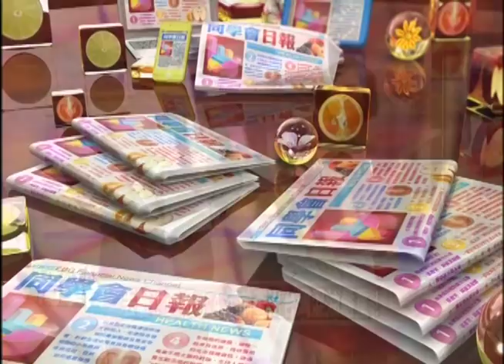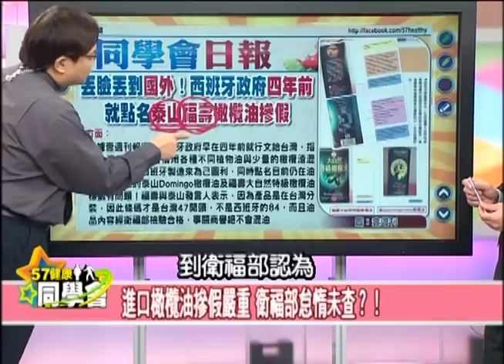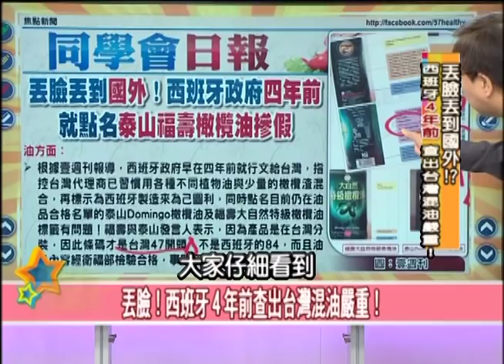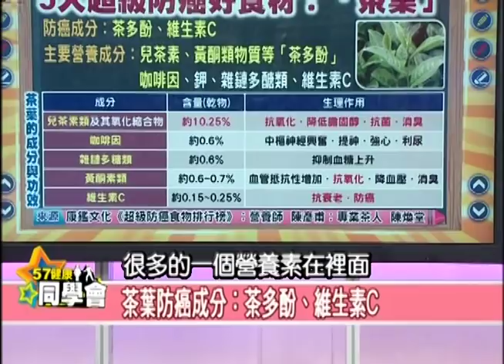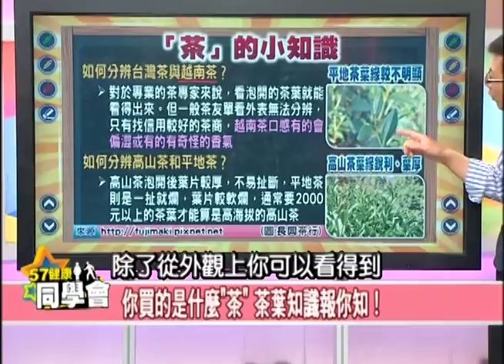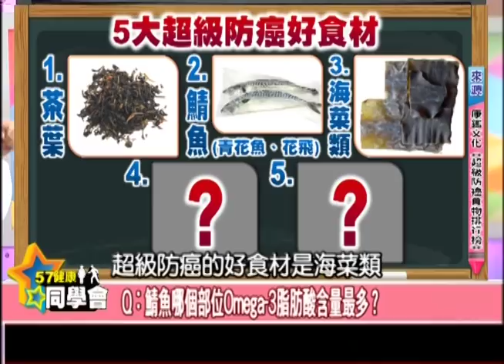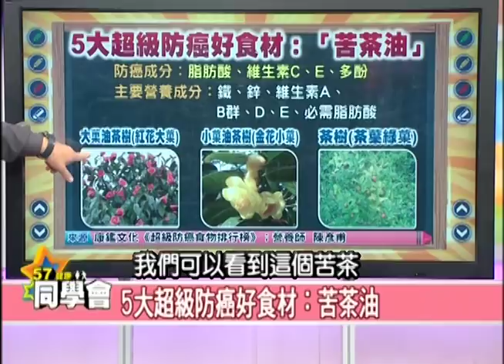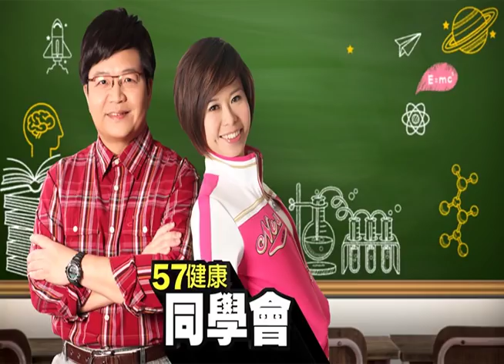吃出健康！5大超級防癌食材大公開！【57健康同學會】第936集 2013年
健康隨堂考！這些健康知識你瞭多少？
綠茶富含茶多酚能抗氧化，
因此泡茶時最好用滾燙的開水、
泡愈久愈好，有助於茶多酚的釋出，
比較健康？發燒時可喝冰茶，
一方面可有兒茶素增強免疫力，
二方面還可以降溫？如何分辨台
灣茶與越南茶？以及高山茶和平地
茶？台灣茶的價位高低不一，南投
機剪茶、杉林溪手採茶、阿里山手
採茶、梨山手採茶、大禹嶺手採茶
的價位區間在哪裡，你知道嗎？魚眼周圍、
魚肚、魚背及鰭、魚尾，鯖魚哪個
部位Omega-3脂肪酸含量最多？常見
乾燥的海菜類食材表面有白色粉末附著，是
白藜蘆醇、甘露糖醇、穀胱甘肽、
還是海藻酸鈉？鎖定這集健康同學
會，還有五大超級防癌食材即將大公開！